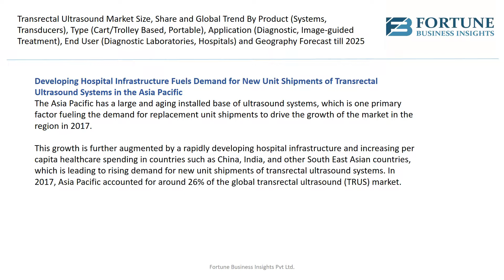Transrectal Ultrasound Market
Fortune Business Insights found this in a report, titled “Transrectal Ultrasound Market Size, Share and Global Trend by Product (Systems, Transducers), Type (Cart/Trolley Based, Portable), Application (Diagnostic, Image-guided Treatment), End User (Diagnostic Laboratories, Hospitals) and Geography Forecast till 2025”.

The report predicts the Global Transrectal Ultrasound Market to exhibit a strong CAGR during the forecast period, 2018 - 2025. It is projected to reach US$ 291.2 Mn by the end of 2025.